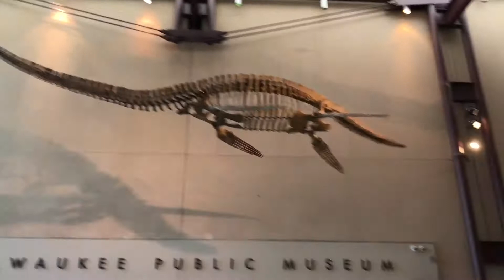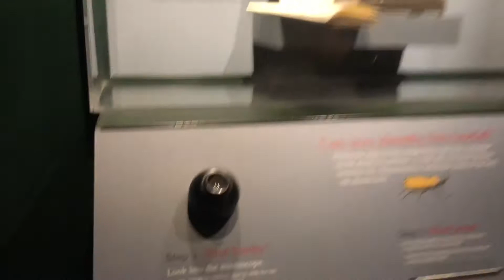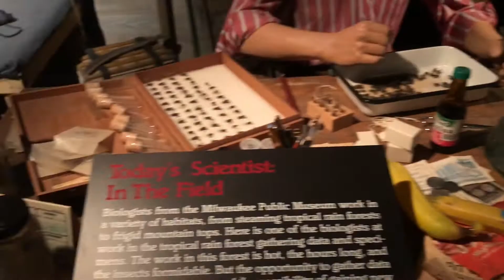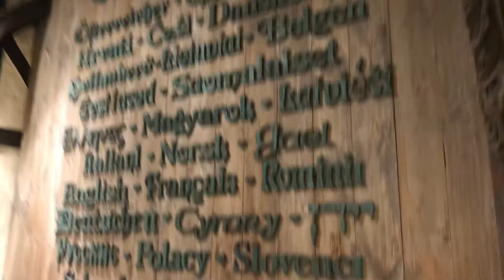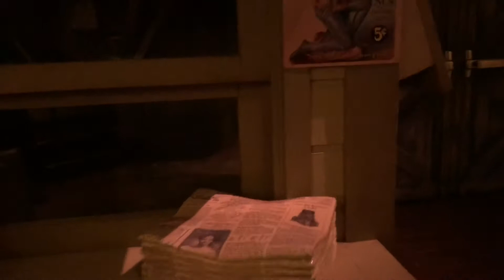VLOG #31 OUR FIRST TIME visiting THE MILWAUKEE PUBLIC MUSEUM 🦖 TOO MANY THINGS TO SEE in only 1 DAY!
OUR FIRST TIME visiting THE MILWAUKEE PUBLIC MUSEUM 🦖 TOO MANY THINGS TO SEE!! in only 1 DAY VLOG!